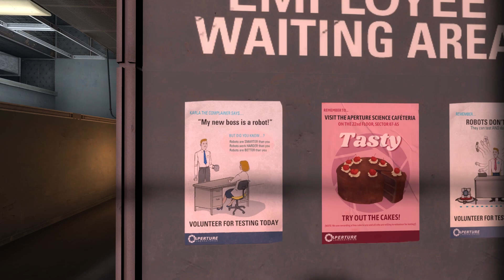Portal Revolution!!! WHO IS SHE NOW 5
WHY IS IT RED